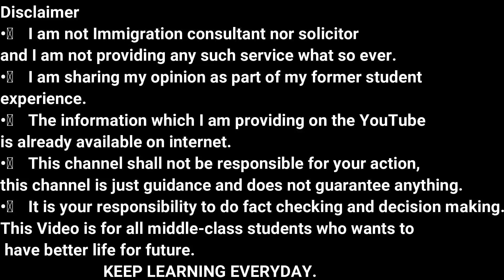REALITY OF UK STUDENT SPOUSE LIFE IN UK | UK STUDENT SPOUSE LIFE IN UK TOUGH OR EASY | GARRY TV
We will talk about REALITY OF UK STUDENT SPOUSE LIFE IN UK.

Can UK STUDENT SPOUSE get job easily?

How UK STUDENT SPOUSE manage their expenses in UK and support their spouse?

UK STUDENT SPOUSE life is uk Tough or easy?

The main things covered in this Channel are:
1) Student life in Birmingham
2) Study in England
3) Indian Food Costs in UK
4) Informative videos for UK Students
5) Student & Spouse  living expenses
6) UK student news
8) International Students in England
9) Student life in UK
10) Study in London
11) Part Time Jobs in UK
12) How to find accommodation  in UK
13) How to open Bank in UK as International  student
14) British Culture and Life
15) Project Management

Regards
Garry TV